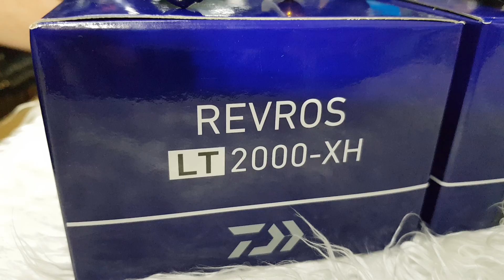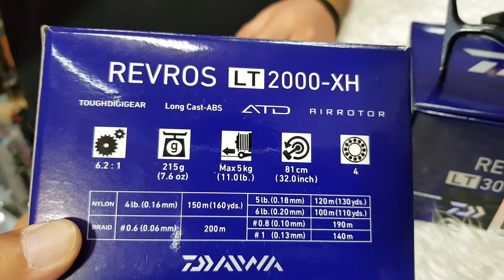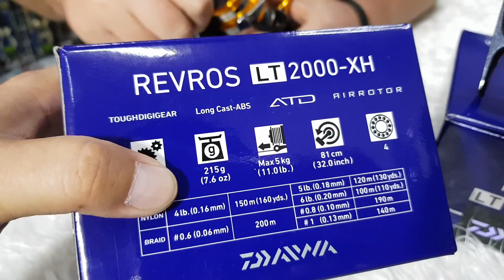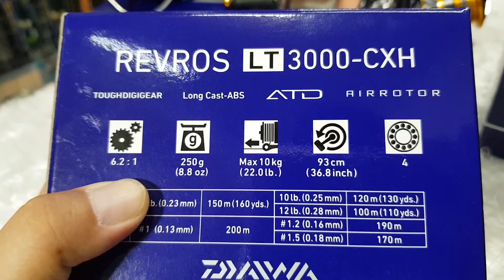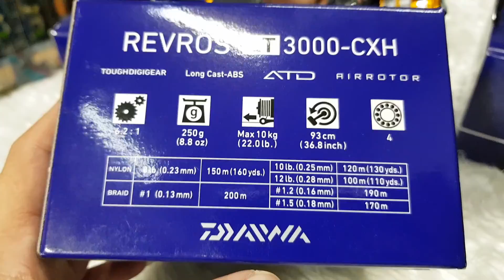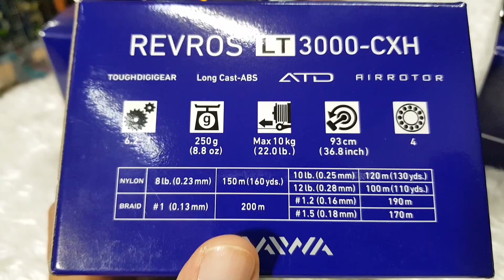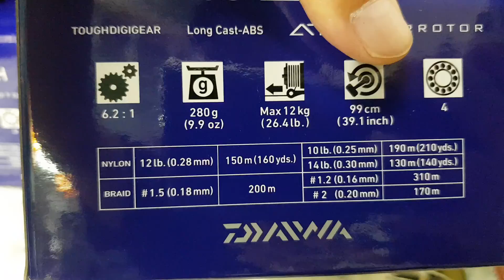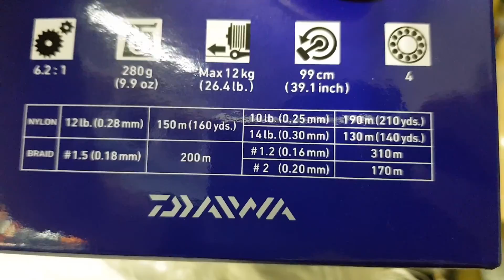รอก Daiwa revros LT 2000 3000 4000 รอบนี้สีดำทอง มาเเค่3เบอร์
Daiwa revros LT
2000 XH
3000 CXH
4000 CXH

📌 เบอร์ 2000 XH
รอบ 6.2:1
น้ำหนัก 215
เเรงเบรค 5 กิโล
ลูกปืน 4 ตลับ

📌 เบอร์ 3000 CXH
รอบ 6.2:1
น้ำหนัก 250
เเรงเบรค 10กิโล

📌 เบอร์ 4000 CXH
รอบ 6.2:1
น้ำหนัก 280
เเรงเบรค 12กิโล